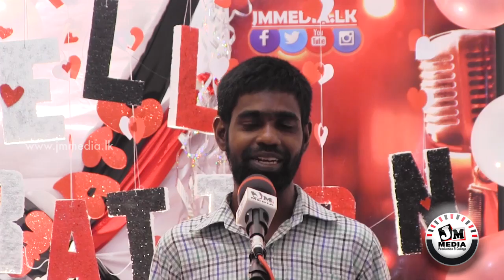JM MEDIA COLLEGE - Farewell 8th Batch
JM Media is we Known Media Company Based in Sri Lanka.
Video Edited By: Saeed Luthfan